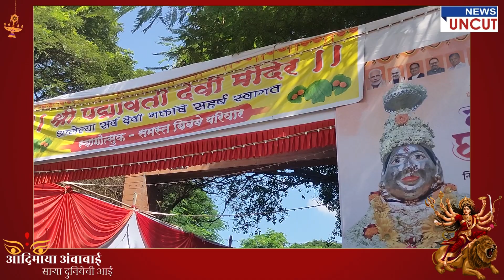पद्मावती देवस्थान, पुणे - सातारा रोड |आदिमाया अंबाबाई | Padmavati Temple Pune, satara-katraj history